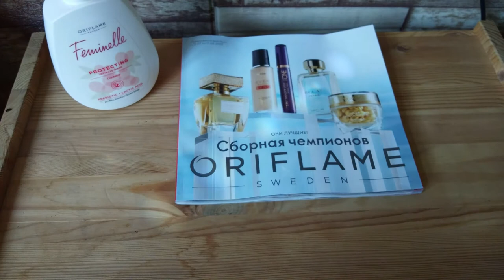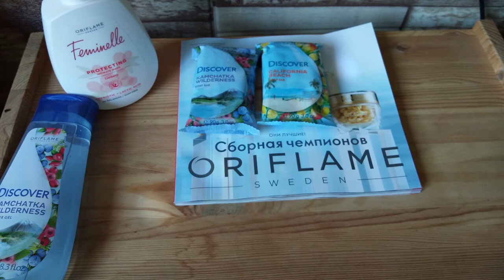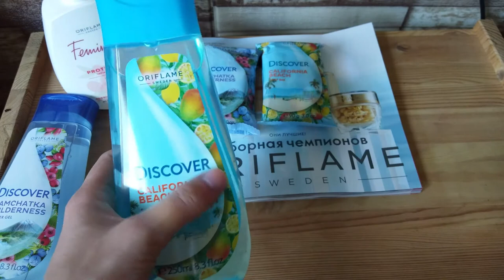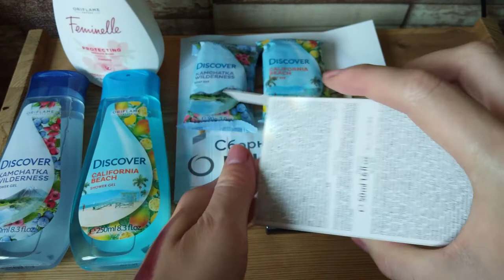Заказ в Орифлейм/Oriflame. Каталог 09 2020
Аромат Joyce Turquoise: цветочный, фруктовый, мускусный, зелёный;

Верхние ноты: красные ягоды, лимон, груша;
Ноты сердца: кувшинка, жасмин, фиалка;
Базовые ноты: кедровые, мускусные и янтарные ноты